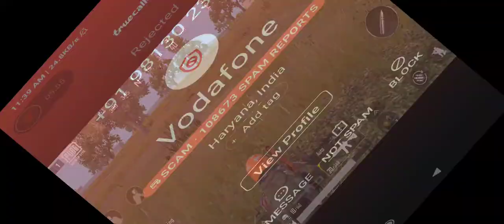Jafar ali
Pubg wala